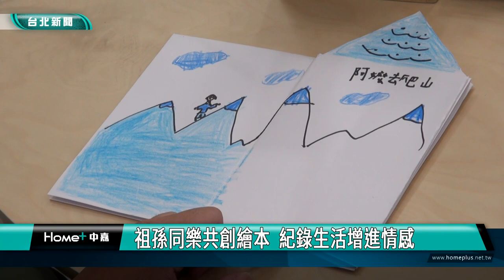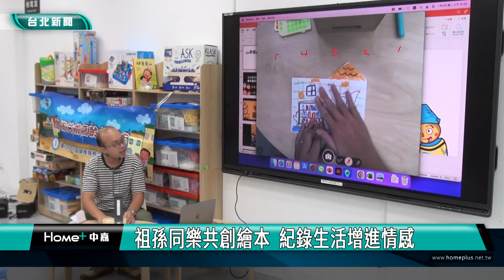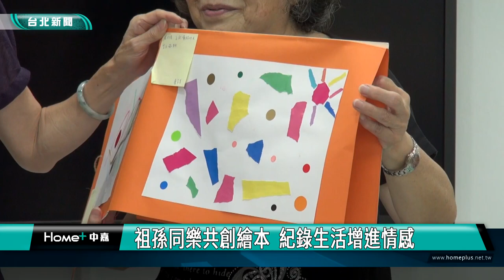銀髮 樂齡|祖孫同樂共創繪本 紀錄生活增進情感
台北市大同區健康服務中心，舉辦「祖孫畫家常、世代搭橋梁」活動，邀請親子專家，透過繪本創作，帶領祖孫一同紀錄日常生活，表達情感與體驗，增進祖孫之間的互動與感情。

祖孫一起用色筆，在折成房子造型的圖畫紙上，以阿公阿嬤的一天為主題，畫出日常生活情景，不管是畫阿嬤去爬山、或是全家一起到郊外踏青，都在彼此心中，留下珍貴回憶。

大同區健康服務中心，舉辦「祖孫畫家常、世代搭橋梁」活動，邀請親子專家，帶領祖孫透過趣味繪本，一起聽故事，分享生活點滴，並引領創作，表達情感和體驗。

活動還邀請銀髮志工，分享自製繪本，運用色紙拼貼及圖畫，詮釋豐富的樂齡生活，除了幫助志工提升自我價值，也分享豐富的生活體會。

因應台灣高齡社會趨勢，大同區健康服務中心希望透過舉辦各種樂齡健康促進活動，鼓勵長輩多多參與，豐富銀髮族的生活。